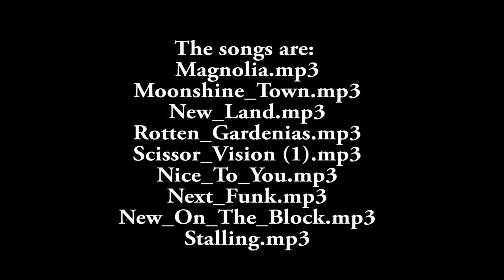18kt gold bracelet with white and yellow gold links handmade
18kt gold bracelet with white and yellow gold links handmade